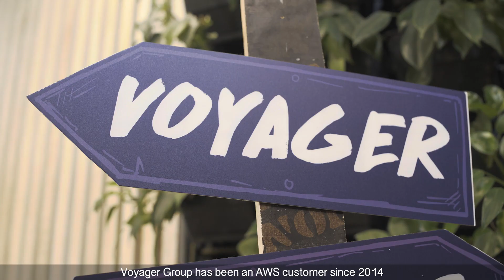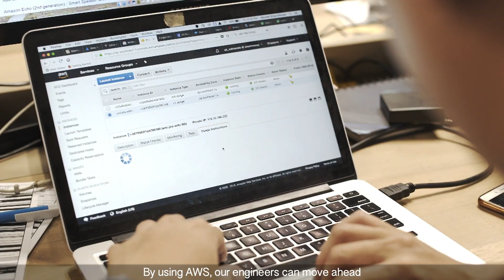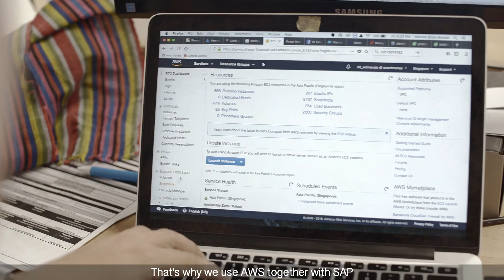Voyager Innovations Runs SAP HANA Enterprise Cloud on AWS for flexibility & Security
Voyager Innovations is the leading technology company in the Philippines focused on developing customer-centric, digital platforms, services and solutions for emerging markets in the areas of financial services, payments, and marketing technologies. Through its various products, it is enabling enterprises and consumers to participate in the New Economy. An AWS customer since 2014, Voyager Innovations now uses more than 50 AWS Services to constantly innovate and protect data. Voyager Innovations chose SAP HANA Enterprise Cloud on AWS in 2018 because of its quick availability, faster deployment, flexibility with the shortest path to production, built in security frameworks and business continuity.